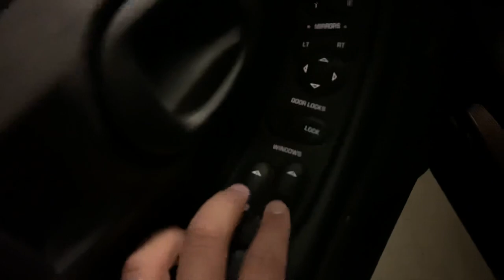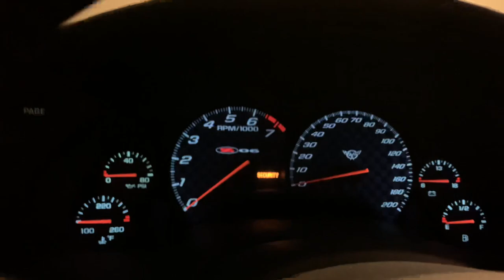Track Car Unveiling (2002 C5 Corvette Z06 with ONLY 5,500 MILES!)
This car is an absolute beast. With 5500 miles on the ODO, it's pretty much brand new.